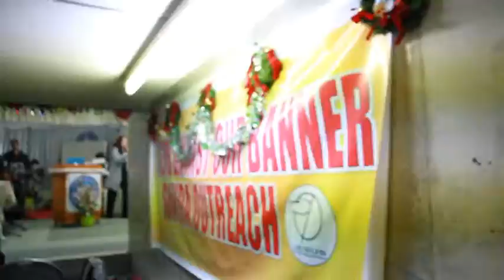JCOB Pastor's 2014 Christmas Party